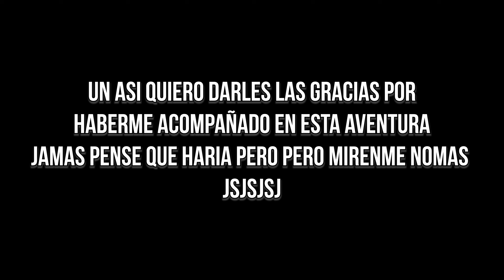OLVIDE A MI AMIGO EN OTRA CIUDAD!!! / VIAJANDO DE CDMX A MERIDA EN MOTO / MOYNERD